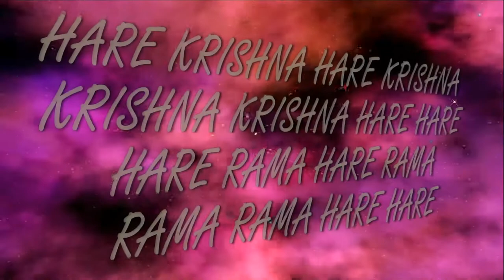29.01.2018 Sri Nityananda Trayodashi Maha maha kirtan ISKCON Dnipro Ukraine